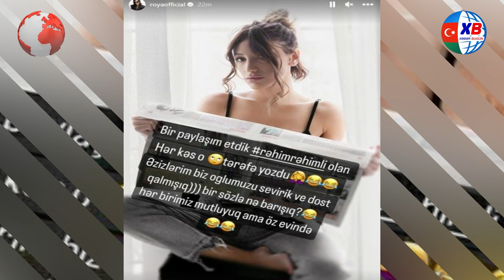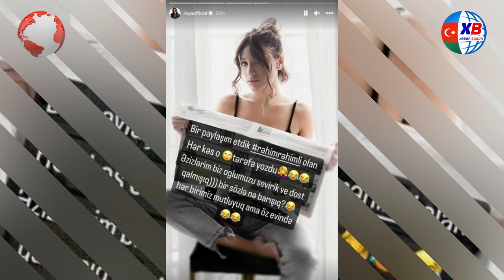Röyadan keçmiş həyat yoldaşı ilə barışması iddiasına reaksiya - FOTO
☪ ☪ ☪ ☪ ☪ Xəbər Bugün kanalına xoş gəlmisiniz ☪ ☪ ☪ ☪ ☪
☪ Kanalmızda yerləşdirilən xəbərlərə və yazılan şərhlərə görə yalnız müəlliflər məsuliyyət daşıyır.
☪ Xəbər paylaşılan mənbənin bütün videoların açıqlama qisminə qeyd olunur.
☪ Xəbər Bugün kanalına ABUNƏ OLmağı unutmayın.
☪ Hər gün davamlı olaraq daim yeni xəbərlər paylaşılır.
☪ Sizdə ABUNƏ OLun yeni xəbərlərdən vaxtında agah olun.
☪ Müəllif hüququ ilə anlaşılmazlıq yaranarsa bizimlə əlaqə saxlayın. Öncədən Təşəkkürlər…
Xalq artisti Röya Ayxanın keçmiş həyat yoldaşı Anar Cəlilovla birgə paylaşdığı görüntülər müzakirələrə səbəb olub.
Metbuat.az modern.az-a istinadən xəbər verir ki, müğənni bir neçə gün əvvəl “Instagram” hesabında paylaşdığı videoya “köhnə xatirələr” qeydini əlavə edib. Bu görüntülər ağıllarda cütlüyün barışması ilə bağlı suallar doğ
Bu gün isə sənətçi paylaşımı mərhum sənətçi Rəhim Rəhimlinin xatirəsinə həsr etdiyini bildirib.
“Rəhim Rəhimlinin də yer aldığı görüntünü onun xatirəsi ilə bağlı paylaşdıq, hərə bir tərəfə yozdu. Əzizlərim, biz oğlumuzu sevirik və dost qalmışıq. Bir sözlə, nə barışıq? Hər birimiz xoşbəxtik amma öz evlərimizdə”, - deyə, o qeyd edib.
Qeyd edək ki, cütlük 2008-ci ildə evlənib, onların bu evlilikdən Hüseyn adlı bir oğulları var. Röya Ayxan və Anar Cəlilov 2014-cü ildə boşanıblar.

Dəyərli izləyicilər, mümkünsə videonu bəyənib Vatsapda, Feysbukda paylaşın👍 Öncədən təşəkkürlər